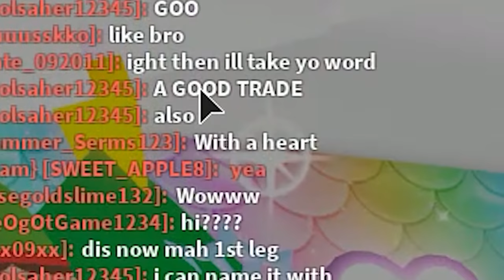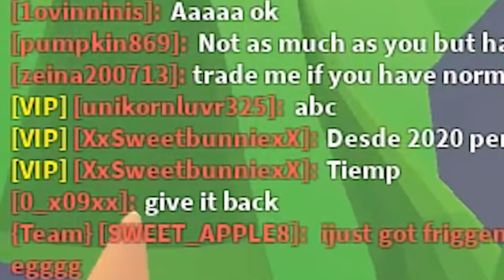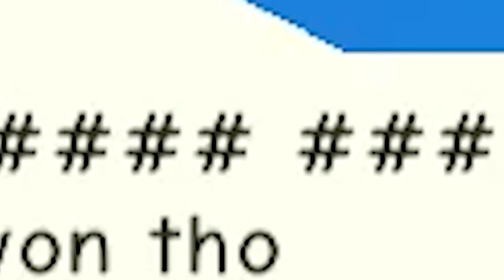Girl Wants To Trade For Her Dream Pet Adopt Me Cookie Swirl C Roblox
Today in Adopt Me Roblox I meet a girl who just want her dream pet, a parrot. Then she sees a girl willing to trade her parrot named Smoothie. Will they trade so she can get her dream pet? Let's see. I hope you have a wonderful day and enjoy this video . Hugs!!!

Who is CookieSwirlC - A unique channel that started in 2013 based on story telling and sharing an uplifting, fun loving energy through unboxing hauls, games, Barbie and OMG doll reviews, vlogs, Gacha Life stories, Roblox roleplay, cooking and so much more. It is Cookie's mission to bring happiness and imagination into the world.

Einstein said "Imagination is more important than knowledge. Knowledge is limited. Imagination encircles the world."